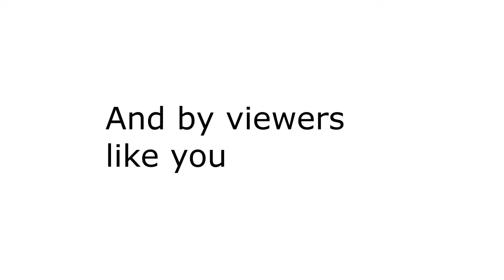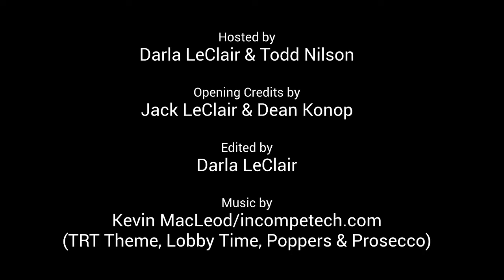TR Talks with Wisconsin Governor Tony Evers & Missy Hughes, Secretary & CEO of WEDC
Darla & Todd were privileged to have the opportunity to sit down with Governor Evers & Secretary Hughes for this exclusive, in-depth interview focused on economic development & revitalization, the positive impact of arts in the community, the goals of Wisconsin Economic Development Corporation, and the "back-on-track" NOAA Marine Sanctuary.

We thank our guests for giving us time out of their busy schedules and allowing us to highlight our beautiful City of Two Rivers.

Thank you for joining us today, we hope you enjoyed yourself.

Please visit the new "Explore Two Rivers" website for the latest information on up-coming community events. and see what's happening in our community.

For more information about "Two Rivers Talks", you can go for additional material, behind the scenes tidbits & access to TR TALKS merchandise.